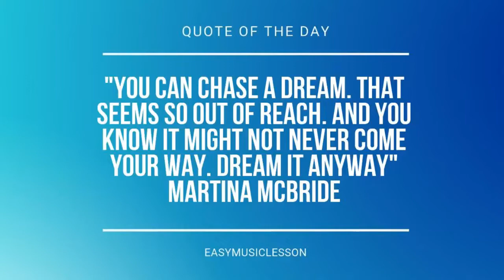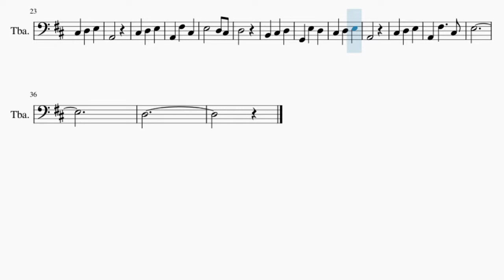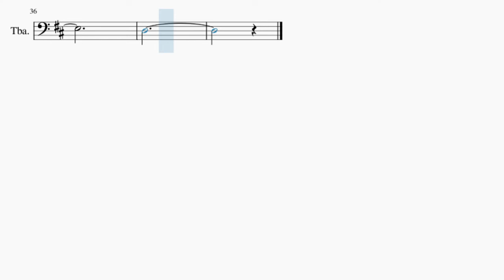Tuba Sheet Music: How to play Dawn Winery Theme (Genshin Impact) by Yu Peng Cheng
Comment and let us know how the videos have helped you. It keeps us going! :)Here is a sheet music/tab video on the song Dawn Winery Theme (Genshin Impact) by Yu Peng Cheng on the tuba. A tuba sheet music arrangement which is transposed to notes that are easily played by tuba, for the song Dawn Winery Theme (Genshin Impact) by Yu Peng Cheng.

EasyMusicLesson2 teaches you to play the your favorite instrument, through well-arranged sheet music so that you too can learn how to play Dawn Winery Theme (Genshin Impact) by Yu Peng Cheng on the tuba as fast as you can. A tuba sheet music with backing tracks to help your play the song better.

Chords of Tuba arrangement:
B Min   F# Min   B Min   F# Min   B Min   G Maj   A Maj   F# Min
G Maj   E Min   F# Min   B Min   G Maj   A Maj   F# Min   G Maj
A Maj   B Min   G Maj   A Maj   F# Min   B Min   G Maj   A Maj

Melody notes of Tuba:
E2
F#2 D2 F#2 D2
E2 F#2
B2   F#3
F#3   E3 D3
E3   C#3
A2 B2 C#3
D3   D3
D3 E3 D3 C#3 B2
C#3   A2
F#2 F#2
B2   F#3
F#3   E3 D3
E3   C#3
A2
D3
A2
E3
D3